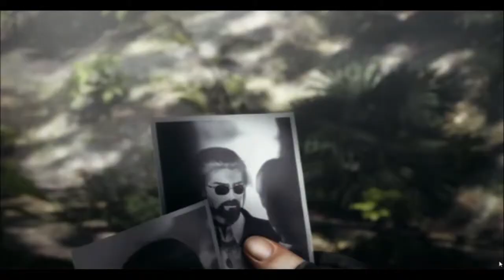Resident Evil Darkside Chronicles Leon e Krauser Parte 1 HD Full 720p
Resident Evil Darkside Chronicles Leon e Krauser HD Full 720p

Rodando no Pc via Emulador Dolphin Will game Cube Qualidade full resolução em Directx 9 ...

Configurações do PC:

►CPU : AMD FX-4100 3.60Ghz Quad Core (Turbo 3.8 Ghz ) Black Edition Bulldozer
►VGA : Geforce Evga GTX 550Ti 1GB Sli GDDR5 192 Bits
►RAM : 8 GB DDR3 CORSAIR 1600 Mhz
►HDD : Samsung Sata3 500Gb + Externo Wt 320Gb + Externo Seagate 320Gb =1140 Gb
►MOBO : Asus M5A78L-M LX (AM3R2)
►PSU : Atx 650w  Reais
►Monitor : AOC 20´Polegadas ( 1600 X 900 )

Eu Sei Que Nau e perdir Muito

DA UMA FORÇA AI GALERA  DA UM JOINHA E UM FAVORITO + LIKE VC ESTARAM AJUDANDO A  CRECER O MEU CANAL E QUE OUTRAS PESSOAS VEJAM MEUS VIDEOS